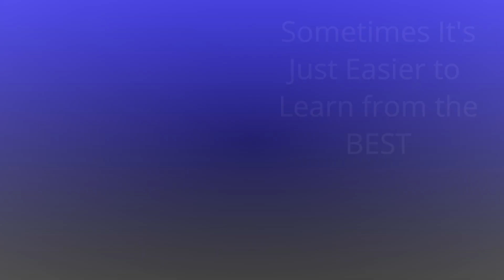FOMF Video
AllPro is a full-service Fishing, Educational and Entertainment Company.